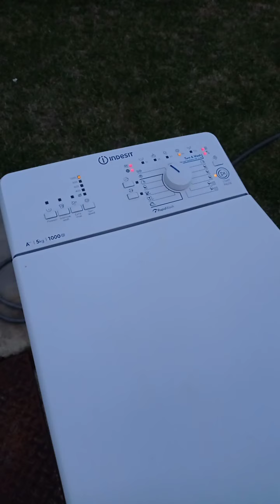INDESIT BTW A51052 (EU) 5kg 1000 rpm Test program